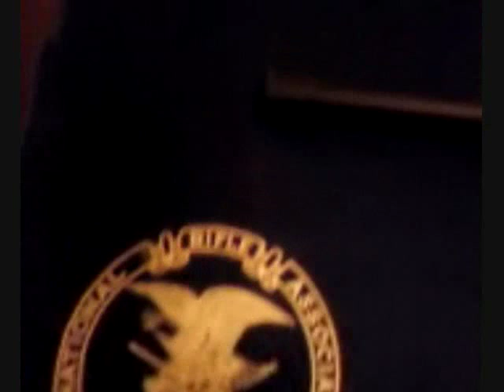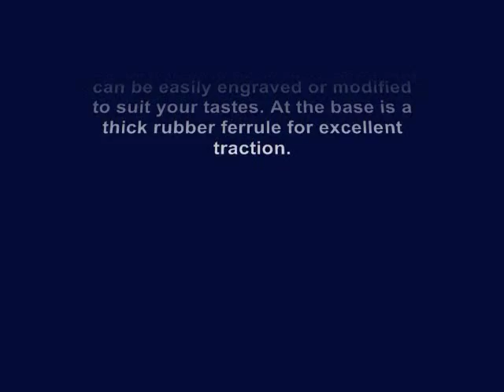Cold Steel Skull Head City Stick - Self Defense Walking Stick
I purchased the Cold Steel Skull Head City Stick  from "Cold Steel Special Projects". After taking it out of the packaging, I was very impressed. I remember reading about these canes when they first came out and one complaint was that the fiberglass shaft was hollow and the finish was supposedly too glossy and could have blemishes. Well, Cold Steel must have listened to the complaints because the City Stick has been redesigned and both issues are fixed. The finish is a very nice primer black color and mine was perfect. I even pulled off the rubber tip and the shaft appears to have been filled in with epoxy. My friend has the older version and it appears that it was a steel sleeve that fit over the shaft. In the new version, the sleeve is inserted securely into the shaft AND has a pin thru-and-thru to ensure it does not spin loose when tightening the head and it is strong and secure. The fiberglass was well finished and very cleanly cut. The skull is pretty cool looking and the weight distribution is better than I expected. It is obviously head heavy, but I was afraid it would be overly light in the cane area, not too bad actually ...The shaft is nice and solid feeling.

cold steel knives knife african walking stick shillelagh irish blackthorn slim escrima self defense fighting